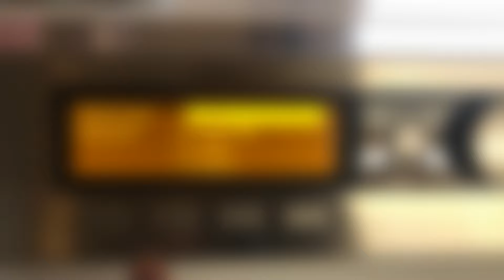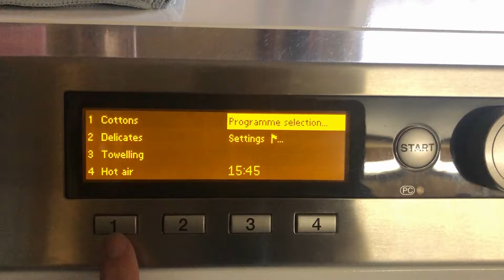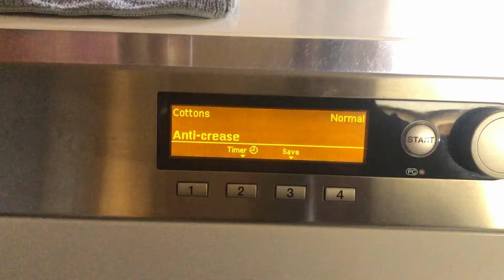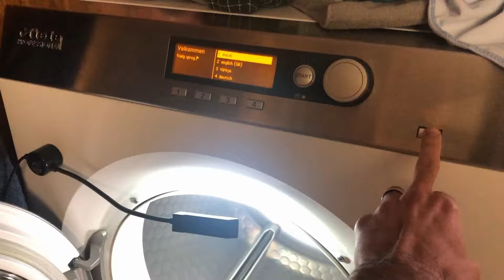Miele Professional PT 7186 XL - Cottons Normal Dry (Kitchen/microfiber rags)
Video Time Stamps:
0:00 - Loading the laundry, Programme setting
1:25 - Start of Drying (7950 watt heating - 2' min tumbles with reversing)
6:47 - Drying phase (You can follow "Moisture %" status on display)
12:08 - Normal dry reached
12:22 - 5' min Cool-Down
13:12 - End of the programme/Unloading

This is the first complete drying cycle in my new Miele Professional PT 7186 XL.

Drying a load of kitchen and cleaning rags.
Using Cottons Normal dry programme, drying started at 54% moisture and the programme took only 21' minutes from start to finish 👍

Here is some data about the machine: 👇👇👇

Make/model: Miele Professional PT 7186 XL.
Drum capacity: 8kg (180 litre).
Production year: 2020.
Voltage: 400 Volt 3 Phase - 8200 watt total.
Control system: Profitronic L Vario.
2 motors: drum motor & heating blower motor.